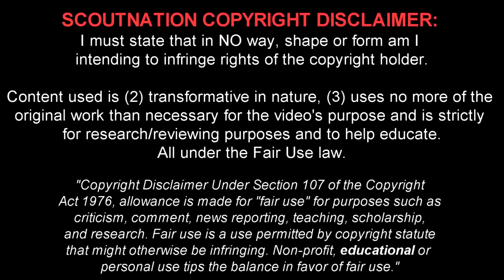NABIL FEKIR - Genius Skills, Passes, Goals & Assists - 2018 (HD)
Nabil Fekir ► ScoutNation™ - Home of Football: Reviews for YOU, chosen by YOU.
Nabil Fekir (نبيل فيكير) is a 24 year old French/Algerian footballer who plays for Olympique Lyonnais. This video shows all of his goals, assists and overall play from International friendlies, the French National Cup & 1st division of 2017/18 season.

Song Name #1: Kaan Pars - One Dance
Song Name #2: Lensko - Final Destination